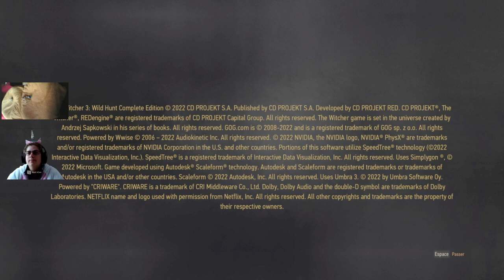aller albette en avant dans the witcher 3